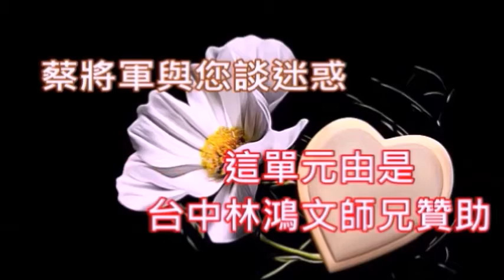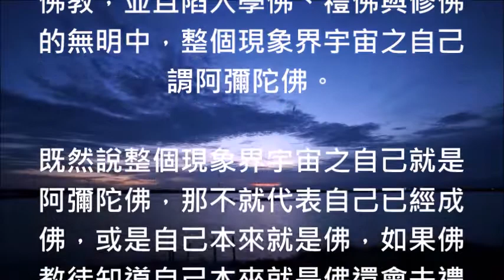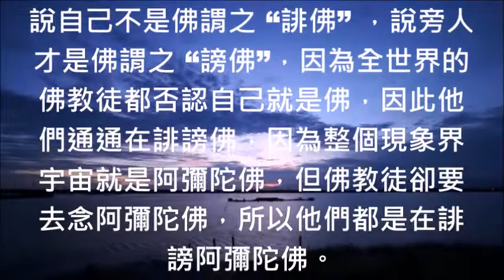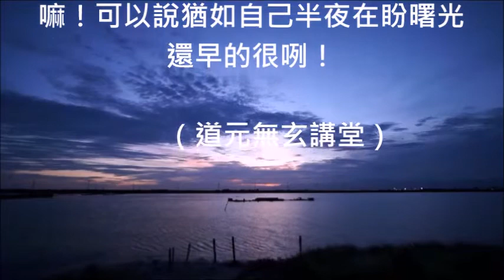蔡將軍與您談迷惑61 佛教大師出家眾在家居士信徒不識佛真諦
61
佛教大師出家眾在家居士信徒不識佛真諦

學佛是因為自己誤解了 “佛”字之真諦而去學習自己腦意識妄想出來的佛，修佛則是誤認為佛是一個自覺覺他覺行圓滿的大覺者，而這一位大覺者就是在指曾經生長於古印度與尼泊爾之間的一個迦毗羅衛國之悉達多太子。

跪拜佛像皆是因為自己誤認為這一尊佛像就是該佛之法像，卻不知道佛是實相無相，所以，誤認為所謂的釋迦牟尼佛生前長的模樣就是佛像這一個樣子，顯然全世界所有的佛教徒都不知道 “佛”字之真諦因而被佛所迷惑。

佛教徒誤認為佛經三藏十二部所有的內容都是釋迦牟尼佛這一個成佛者在涅槃前對自己的弟子與隨員所說的，只是後來由阿難背誦出來並由釋迦牟尼佛的弟子與阿羅漢所彙整而成的，但是，釋迦牟尼佛並非是一個人啊！

所以，整個佛教的理論、起源與經典解釋內容通通都有問題，如果，不深入去明白佛經經文內容之真實義，並了解 “佛”字之真諦因而盲目去學佛、禮佛、拜佛、念佛與修佛還妄想未來能透過自己的念佛往生西方極樂世界的話就萬劫不復。

佛教徒學佛的目的是為了解脫生死，但是學佛學到最後的結果卻是迷惑在自己有生死的幻覺之中，如此的話不但無法解脫生死幻覺之迷惑，更會讓自己永遠墮入三界六道的輪迴之中，佛教徒心地都很善良但卻誤解佛經。

佛教徒誤解佛經經文內容之後會產生出什麼後遺症呢？第一就是將實相無相的佛當成是一個透過修行因而明白宇宙的實相與人生哲理的大覺悟者，第二誤認為自己也可以透過學佛、修佛之方式而成佛，陷入成佛幻覺中。

第三每天所作所為都與佛經內容真正所要表達的意思完全相反而且是背道而馳，但是佛教徒卻毫無所悉，第四靈體被意識幻想出來的佛所迷惑，肉身被虛妄的戒律與宗教儀規所綑綁，因而造成靈體墮入三界六道輪迴中。

第五因為學佛與修佛的妄念已經儲存在靈體的意識中無法徹底的消除，因此就算累世輪迴皆能獲得難得人身，亦被意識中的那些學佛與修佛之邪知邪見所纏繞，永遠都無法解脫生死，除非遇到如來真實法之點撥與啟發。

因為，整個宇宙本來就是佛，所以根本就沒有任何一點點學佛、禮佛、拜佛與修佛的空間，如果佛教諸師、出家眾、在家居士與信徒他們都不清楚這一點正確觀念的話，那麼累世輪迴不斷更換法身軀殼其實都是在白忙。

何以故？因為佛教徒雖然在膜拜阿彌陀佛，但是，全世界所有的佛教徒都不知道 “阿彌陀佛” 這四個字真正的意思是什麼？所以，才會去信佛教，並且陷入學佛、禮佛與修佛的無明中，整個現象界宇宙之自己謂阿彌陀佛。

既然說整個現象界宇宙之自己就是阿彌陀佛，那不就代表自己已經成佛，或是自己本來就是佛，如果佛教徒知道自己本來就是佛還會去禮佛嗎？當然就不會了，如果佛教徒知道自己早就是佛，那麼，還有需要去學佛嗎？

既然自己就是佛，那麼，當然就不需要去學佛了，其次如果所有的佛教徒知道自己就是佛的話，那麼，還有需要重新去修佛嗎？還有必要再一次成佛嗎？這些話不知道全世界所有的佛教徒到底懂不懂？或仍然還迷惑呢？

我想請教全世界所有的佛教諸師、出家眾、在家居士與信徒，既然整個宇宙就是阿彌陀佛，那麼在整個宇宙之中還有什麼東西不是佛呢？如果，佛教徒認為自己不是佛釋迦牟尼佛才是佛的話，那麼就表示阿彌陀未成佛。

所以，在這種情況下，佛教徒何必唸阿彌陀佛佛號呢？因為，佛教徒認為自己不是佛，那不就表示佛教徒不承認整個宇宙就是自己這一位阿彌陀佛早已經成佛了，否則又哪裡會有什麼阿彌陀佛、無量光佛與無量壽佛呢？

因為，佛教諸師、出家眾、在家居士與信徒等所有人都搞不清楚 “佛”字之真諦，所以，表面上是在信佛教，但是實際上卻是在搧佛教的臉，表面上是在信佛，但實際上每一個信徒都是在誹謗阿彌陀佛、誹謗釋迦牟尼佛。

不但如此他們還誹謗藥師佛、誹謗如來佛、誹謗毗舍那佛、彌勒佛與三寶佛，何以故？因為說自己就是謂信，所以，我自己就是佛就謂之 “信佛”，因此，全世界最不信佛的就是佛教諸師、出家眾、在家居士與佛教徒啊！

說自己不是佛謂之 “誹佛” ，說旁人才是佛謂之 “謗佛”，因為全世界的佛教徒都否認自己就是佛，因此他們通通在誹謗佛，因為整個現象界宇宙就是阿彌陀佛，但佛教徒卻要去念阿彌陀佛，所以他們都是在誹謗阿彌陀佛。

一個不認識 “佛”字真諦的無明眾生創建了佛教，一群不識 “佛”字真諦的凡夫俗子在佛教裡面開宗立派，一大堆根本看不懂佛經經文內容如來真實義的大師在為自己的弟子與信徒講經說法，表面是渡眾生實則都帶往地獄。

要信徒跟佛像之假相跪拜的就是這些邪師，佛是實相無相，哪裡有佛的法像存在呢？釋迦牟尼佛是細胞，本師釋迦牟尼佛是指細胞裡面所有能量，怎麼在寺廟裡面會有釋迦牟尼佛與本師釋迦牟尼佛的雕塑之像的假相呢？

意識分別心這麼眾的法師與信徒，已經活在自己的腦意識幻想之中，連意識界的娑婆世間都解脫不了，更遑論說要成就佛道，或是成為菩薩、阿羅漢與佛，這根本就是妄想嘛！可以說猶如自己半夜在盼曙光還早的很咧！